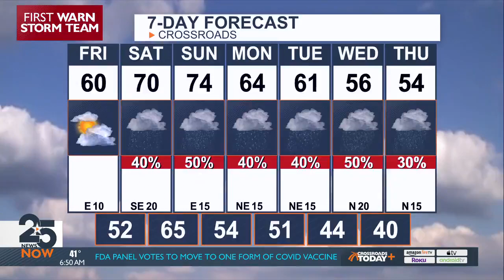2023 Crossroads Heart and Stroke Walk open to pets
2023 Crossroads Heart and Stroke Walk open to pets